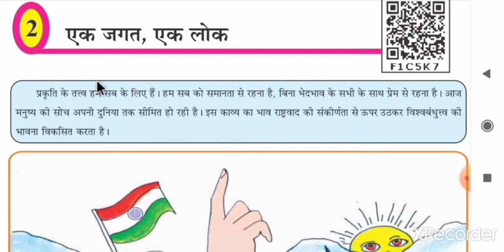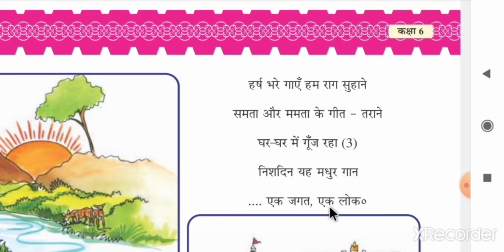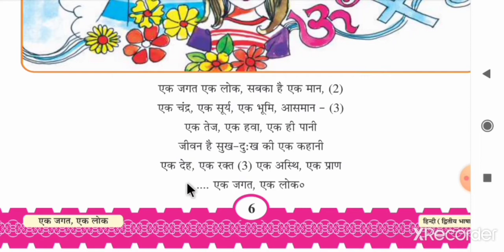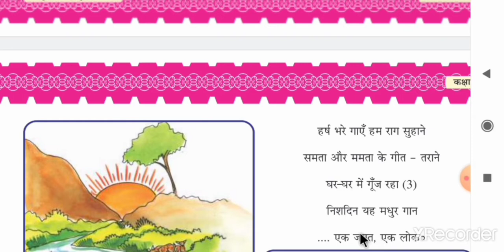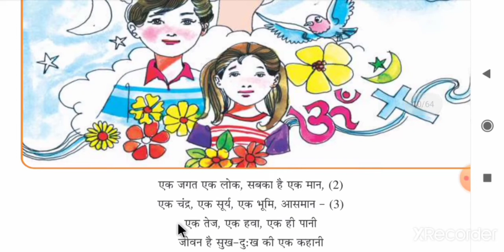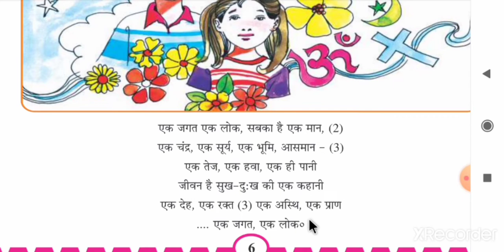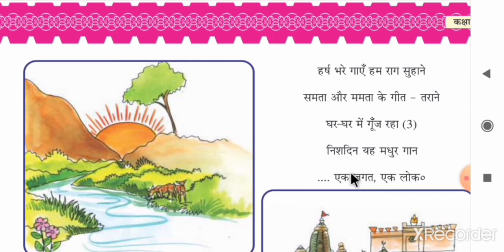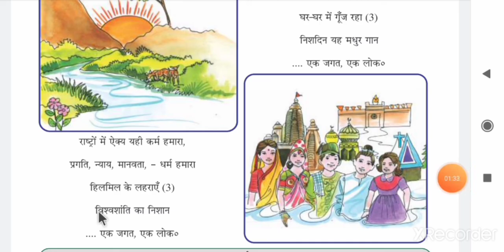Std6 Hindi Ch 2 एक जगत एक लोकPart 1